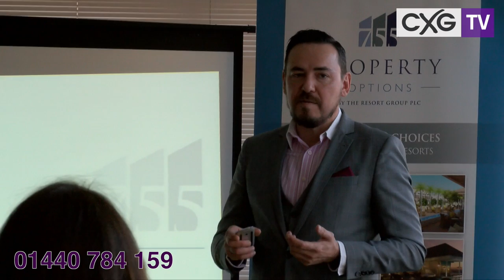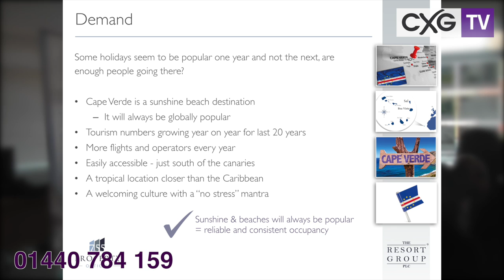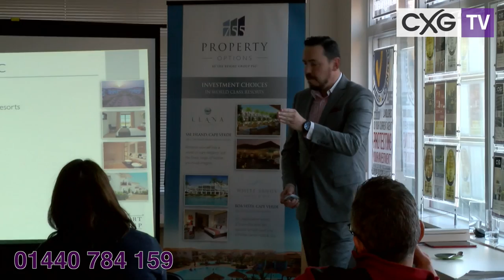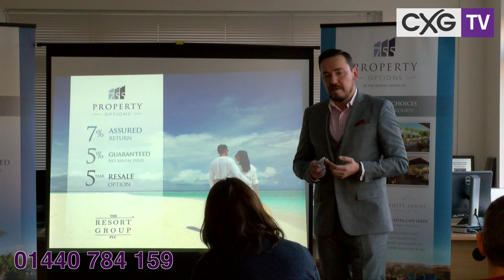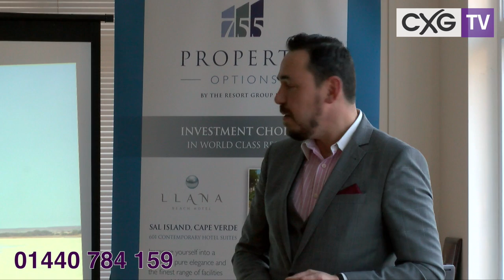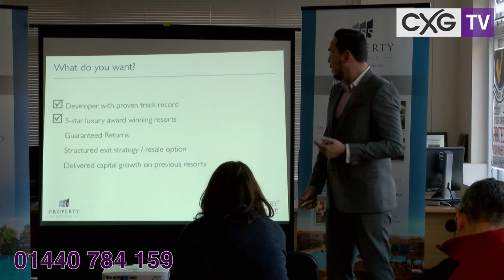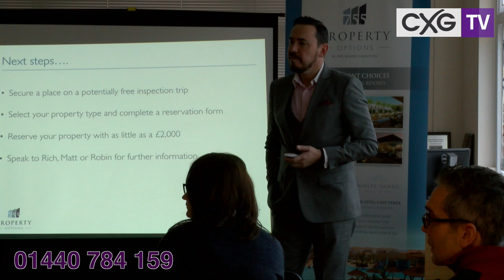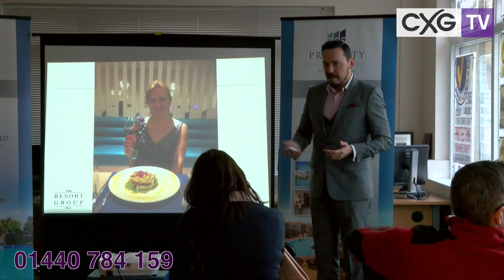The Cape Verde Investment Explained - Full Seminar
Watch the full seminar introducing the exciting new property investment opportunities in Cape Verde.